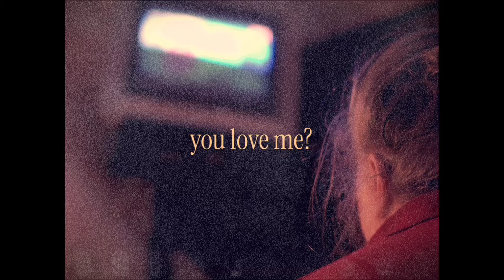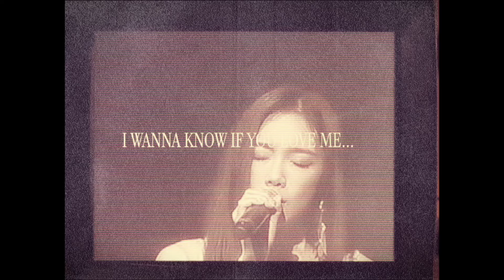TAEYEON 태연 'City Love / Do You Love Me?' MV